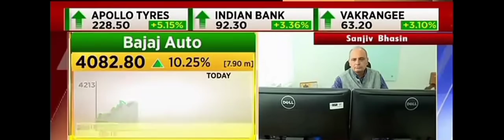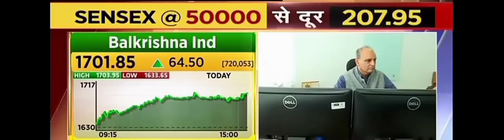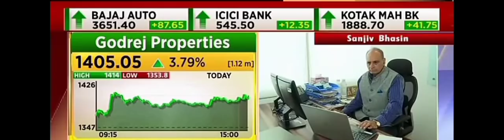Sanjiv Bhasin's View on Auto, Asian Paints, MRF & Target of Divis Lab, Ashok Leyland, HCL Tech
Auto --- Bullish But Buy on Correction

Asian Paints & MRF --- Good Management Company, Jewel in Crown

Target of
Divis Lab  -- 4000
Ashok Leyland -- 145
HCL Tech --- 1200